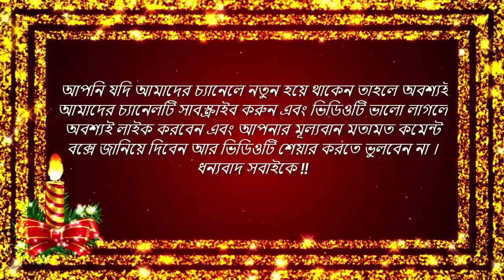Only available: US war sends US warships to China, pursuing US destroyers in the middle sea.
"Bangla International News"